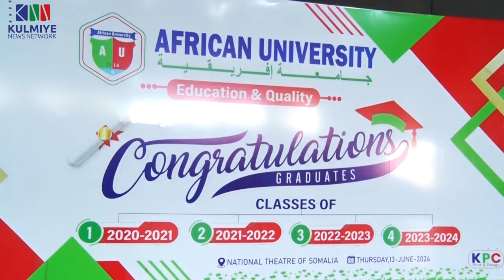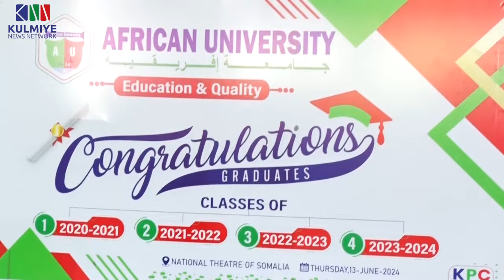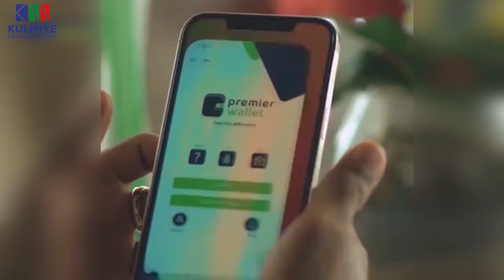Arday uu ka mid yahay Agaasimaha KNN oo maanta ka qalin jabiyay jaamacadda African.